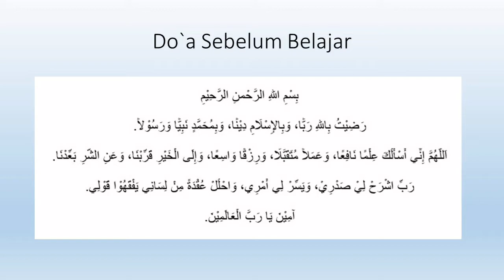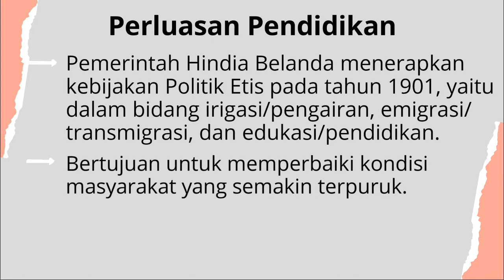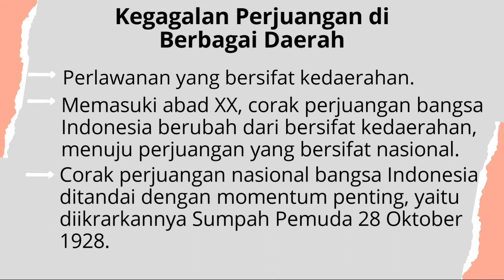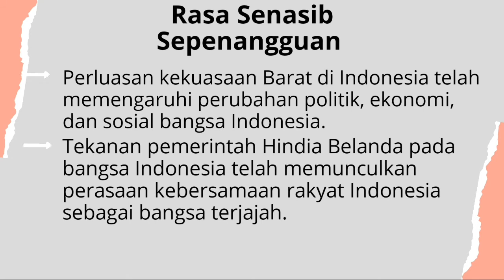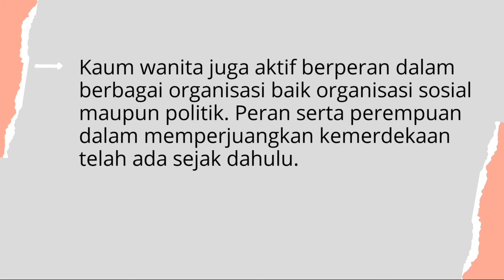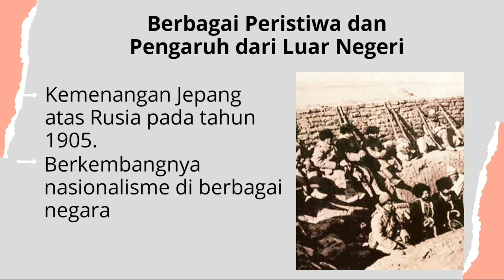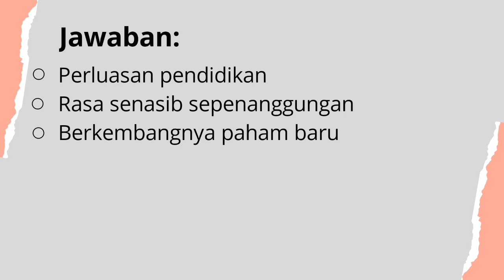TUMBUH & BERKEMBANGNYA SEMANGAT KEBANGSAAN - MATERI ILMU PENGETAHUAN SOSIAL (IPS) KELAS 8